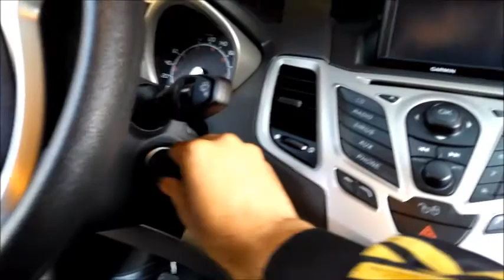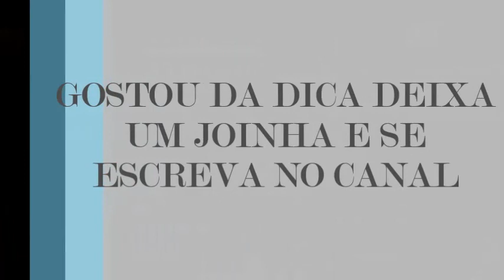NEW FIESTA consertando vidro eletrico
New fiesta se mexicano 1.6 2012 com problema no vidro eletrico tentei soldar a palheta que tem dentro do botão mais não deu certo. Então foi substituido o reparo do botão e o problema resolvido.